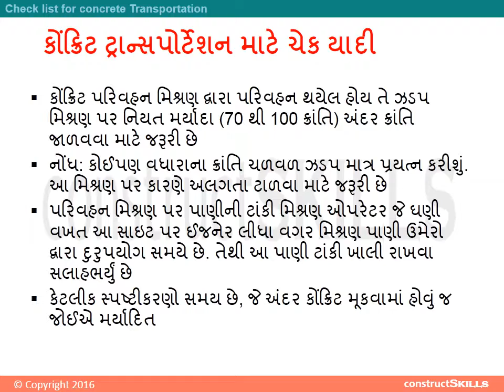3 15 N check list for concrete tranportation Gujarati (Old Version)